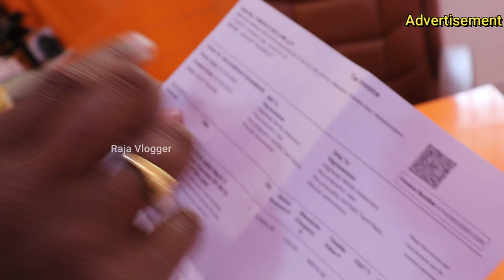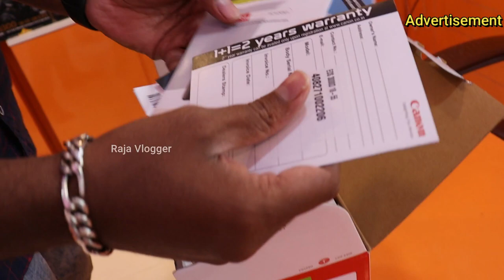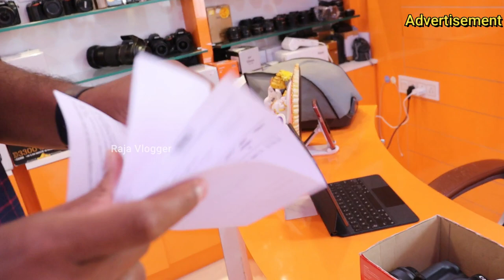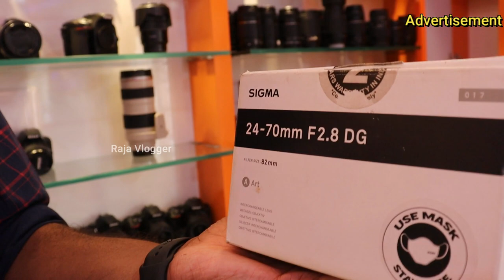வெறும் 3,000 ரூபாய்க்கு கேமரா / Muthukumaran Cameras Coimbatore / Raja Vlogger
MuthuKumaran  Cameras

Join Channel Group

Shop Promotion & Advertisement Enquiries